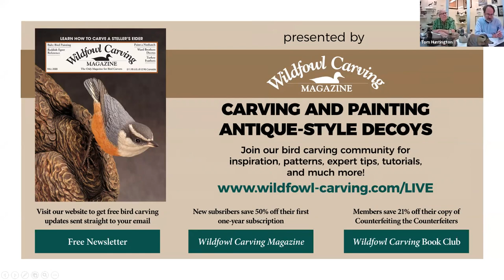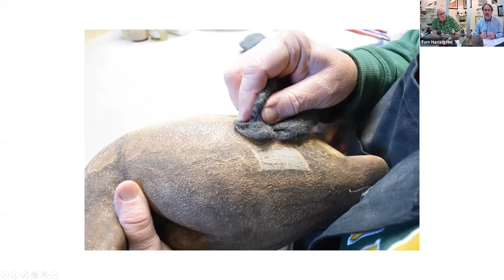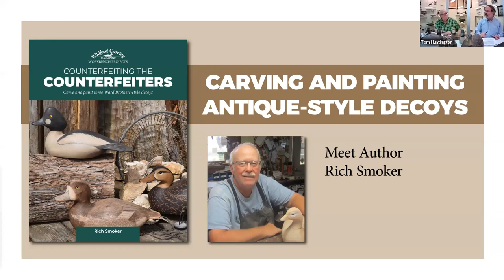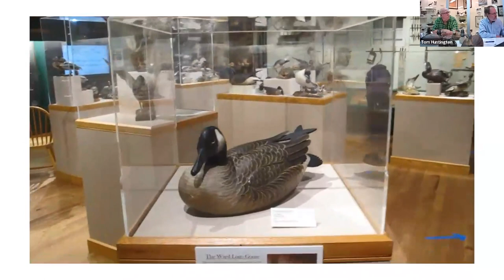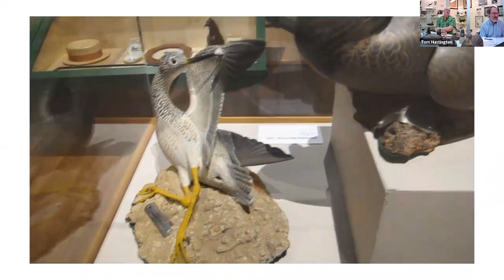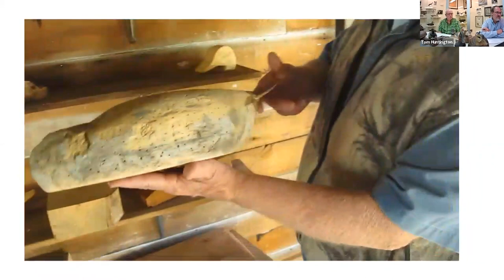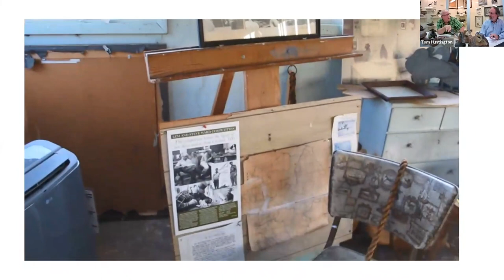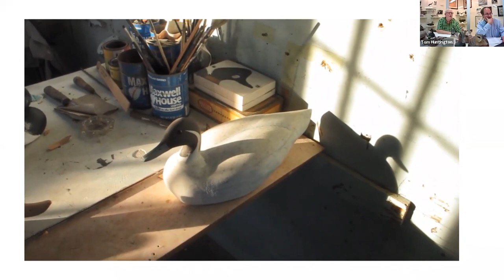Carving and Painting Antique-Style Decoys with Wildfowl Carving Magazine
We hope you enjoyed our first ever virtual event! Editor Tom Huntington chatted with author Rich Smoker about his latest release, Counterfeiting the Counterfeiters: Carve and Paint Three Ward Brothers-style Decoys.

Dive into the pages of Rich Smoker's latest book, enjoy two guided tours of the Ward Museum’s Ward Brothers gallery and the Ward Brothers workshop, pick up tips and tricks from Rich and more.

⭐Special Event Deals⭐

✨New Subscriber to Wildfowl Carving Magazine Deal - visit the link below to subscribe to Wildfowl Carving Magazine and save 50% off the regular price on a one-year subscription… that’s $20 in savings! ✨

✨ Save $6 on Counterfeiting the Counterfeiters when you join our book club! ✨